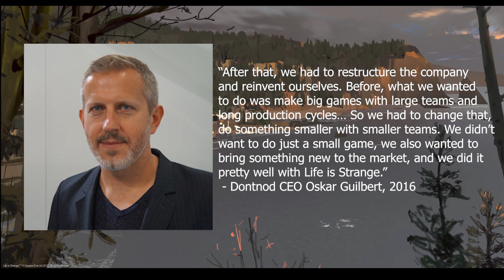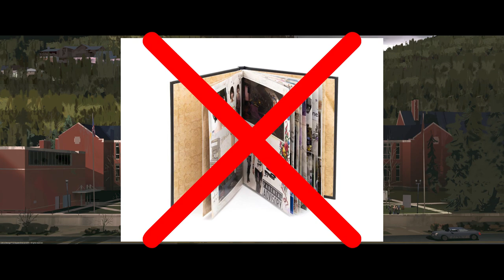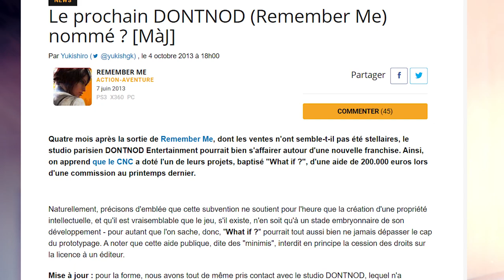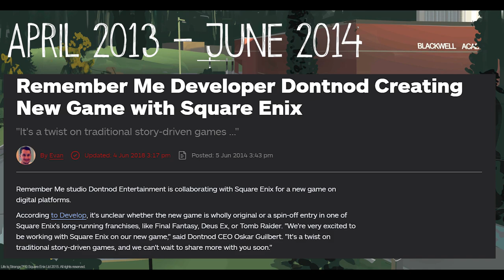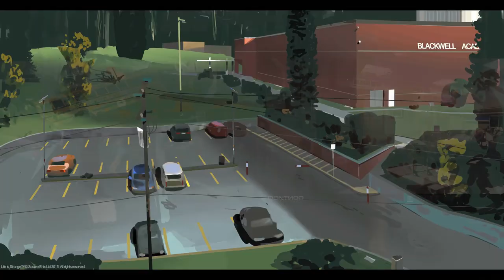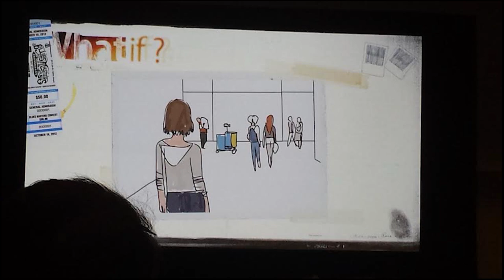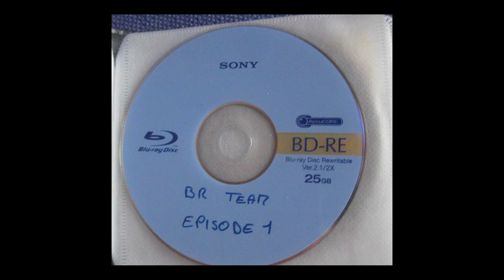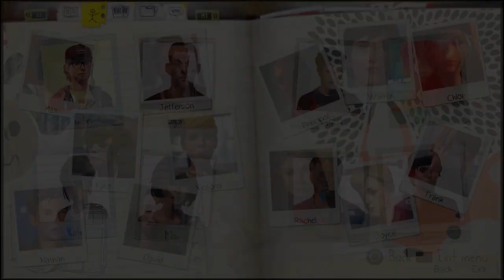Return to Blackwell Academy: The Development History of Life is Strange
Part 1: The Development History of Life is Strange

Before deep diving into characters, the story, and themes of the game let's take a look at the known development history of Life is Strange alongside its prototypes that we know of!

Part 2 coming  2021